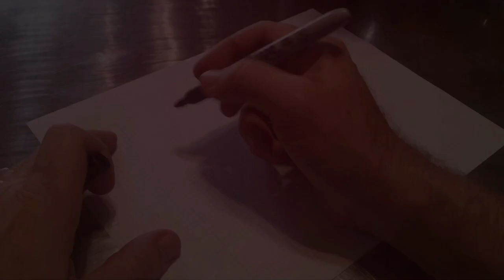HUDSYN'S NEW SWING!